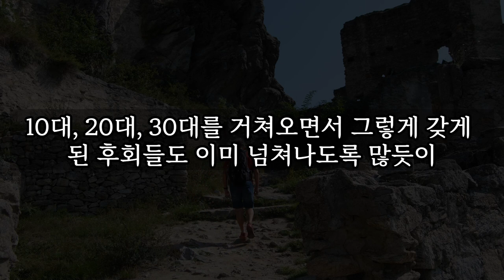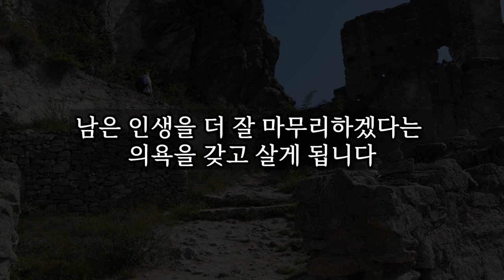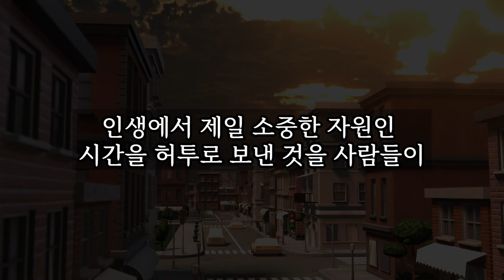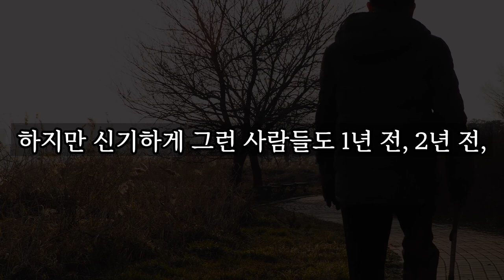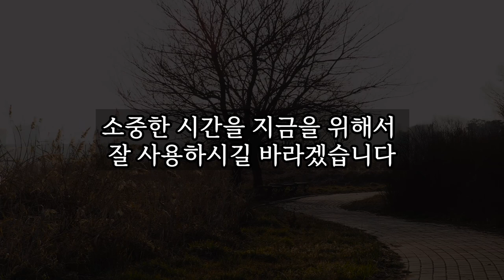65세 이상의 99%는 공통적으로 '이것'을 후회합니다 │노년, 노후, 노후대책